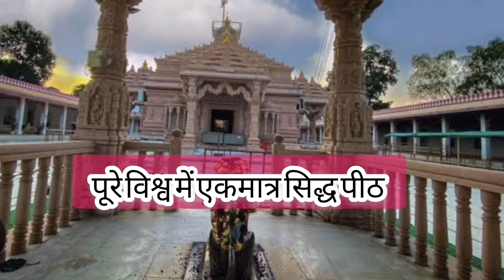माता त्रिपुर सुंदरी की उत्पत्ति का रहस्य एवं राजयोग प्राप्ति के लिए करते हैं दर्शन बड़े-बड़े नेता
mata tripursundri
Banswada ke Rajasthan mein Tripur Sundari Mata ka bahut hi Bada Mandir Hai is Mandir Mein बड़े-बड़े Neta Darshan karne Aate Hain aur Chitra Chitra navratron mein Mata ke darshan ka बहुत-बहुत Achcha saubhagya Mana Jata Hai Kyunki sari manokamnaen Puri hoti hain
Banswada ke Rajasthan Jile Mein Mata Tirpur Sundari Ka Mandir hai aur Yahan per बड़े-बड़े Neta Darshan karne ke liye Aate Hain Kaha jata hai ki Yahan per Darshan Matra Se Hi Pret Badha Dur hoti hai aur Rajyog prapt hote hain aur Sabhi manokamnaen purn Hoti Hai To is video ko doston pura dekhiae aur Agar acchi Lage to like comment aur subscribe karna mat bhuliye

राजस्थान के बांसवाड़ा जिले में त्रिपुर सुंदरी का मंदिर है कहां जाता है दर्शन मात्र से ही सभी मनोकामनाएं पूर्ण होती हैं ऊपरी हवा और प्रेत बाधा खत्म होती है
दोस्तों इस वीडियो को पूरा देखिए और ताकि आप भी दर्शन कर सकें और अपनी मनोकामनाएं पूर्ण कर सके तो इस वीडियो को लाइक कमेंट और सब्सक्राइब करना ना भूले धन्यवाद दोस्तों
माता तिरुपुर सुंदरी राजस्थान बांसवाड़ा
माता तेरी पूरी सुंदरी बांसवाड़ा राजस्थान